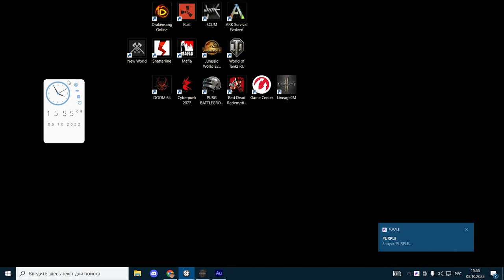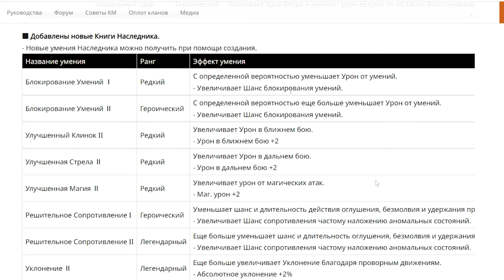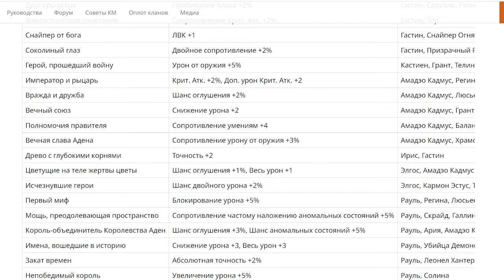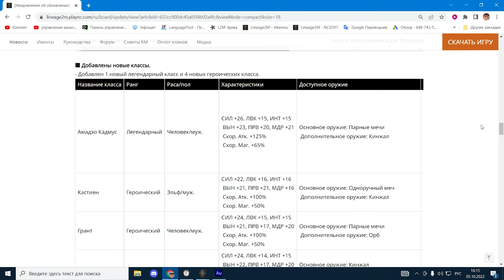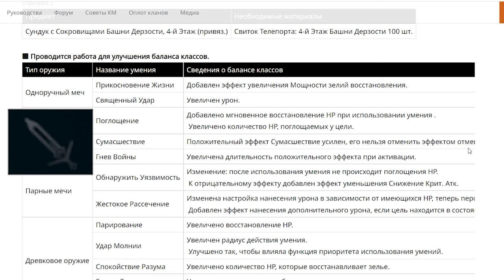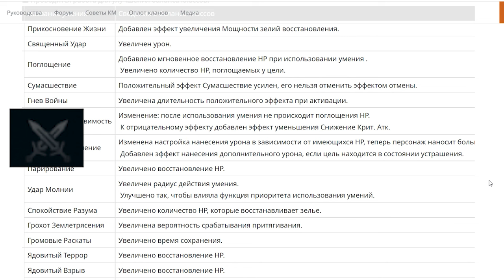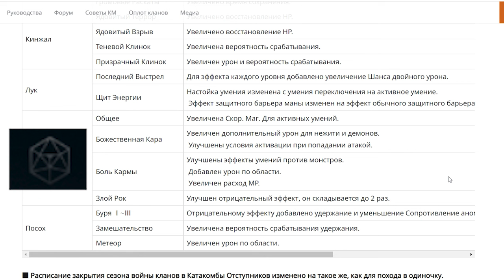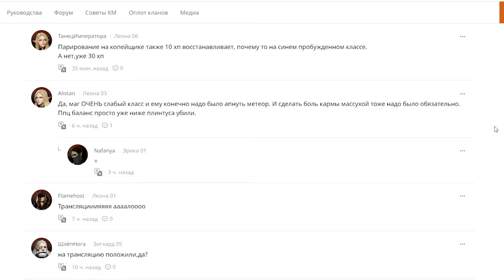l2m Ивент Рауль 🐱‍🏍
00:27 Сезонный пропуск
01:57 Смена класса
07:01 Новые карты Классов
10:22 Улучшения баланса классов
13:48 Изменения закрытия сезона катакомбы отступники клановые
14:46 График ивентов

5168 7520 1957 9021 приват